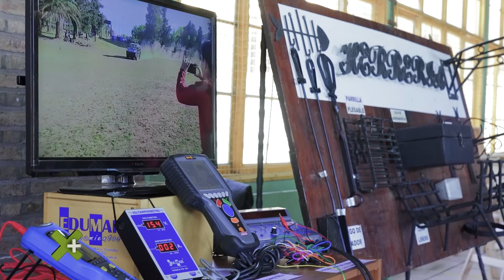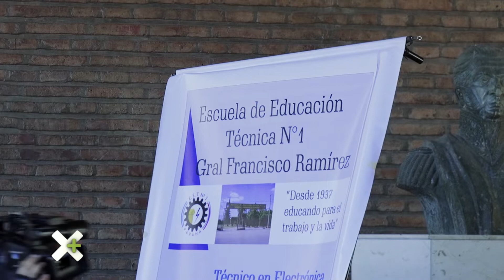Folmer donó una camioneta Nissan para estudio en la ENET 1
En la semana de la educación técnica, Folmer donó una camioneta Nissan Frontier para los alumnos de la escuela técnica ENET 1 de Paraná. El vehículo no puede ser patentado y servirá para los talleres de la institución.